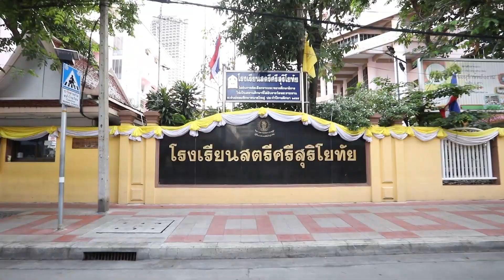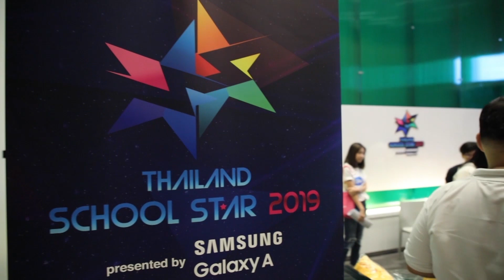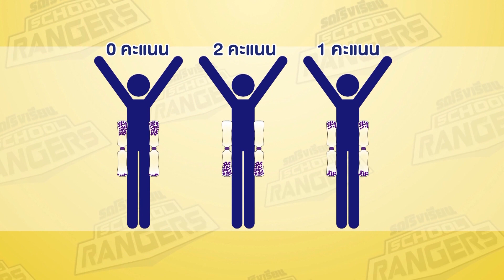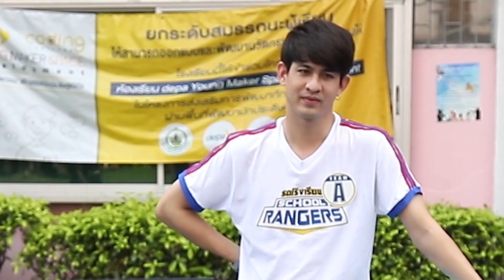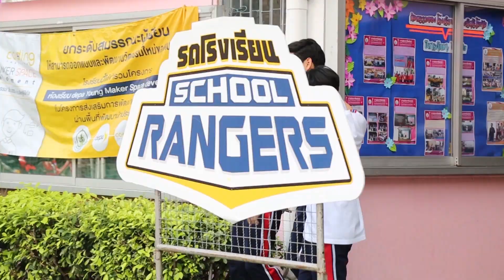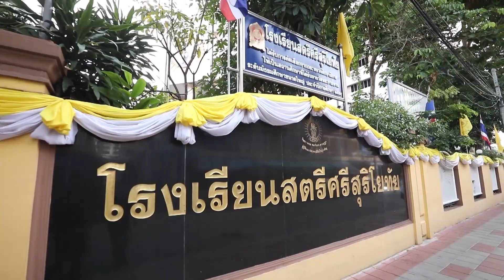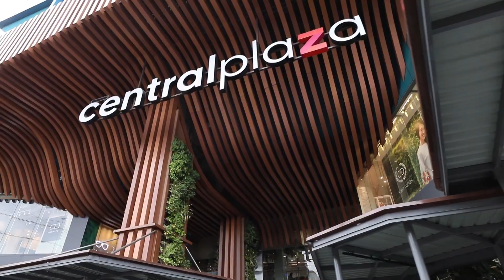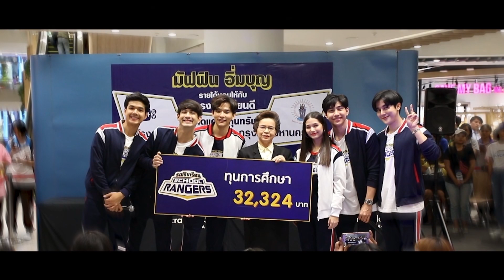รถโรงเรียน School Rangers [EP.90] | รร.สตรีศรีสุริโยทัย กรุงเทพมหานคร ตอนที่ 2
มาบุกเชิดชูของดีกันต่อที่ รร.สตรีศรีสุริโยทัย กรุงเทพมหานคร พร้อมกับ 'ลี ฐานัฐพ์' และ 'วี วิโอเลต' ร่วมกันลุย 2 mission และหาบทสรุปของชัยชนะ พร้อมทั้งกิจกรรมดีๆ มัฟฟิน อิ่มบุญ